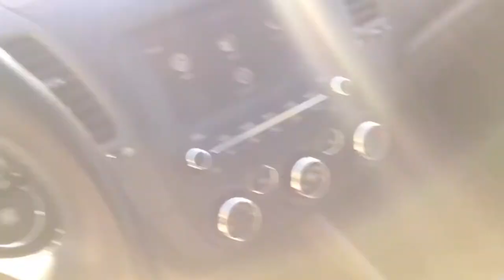Kia / Forte / 2018 - JE201688